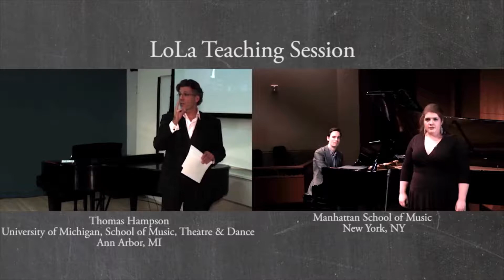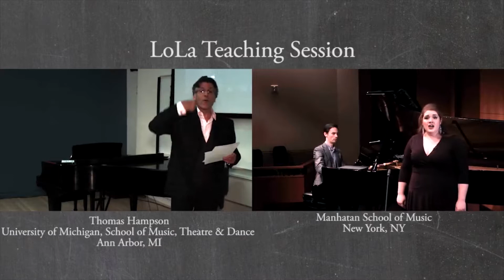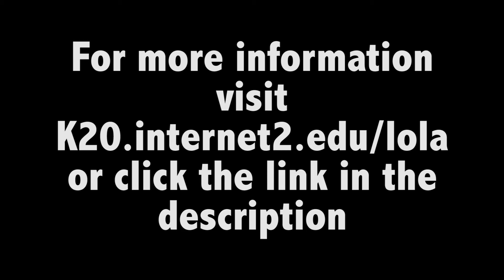LOLA Promo Video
LOLA - a low latency audio video platform allowing for real time connections to take place between performing artists at distances of up to 1000 kilometers or more. For more information on how to get involved,